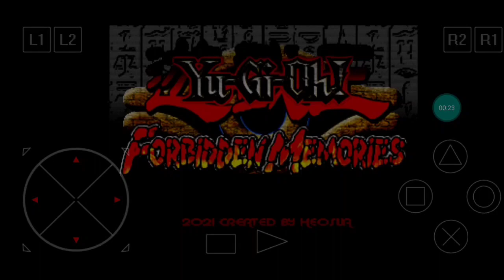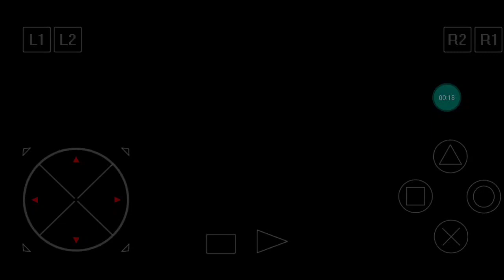yu-gi-oh Forbidden memories Heo sua MoD rare drop + link download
- Yu-Gi-Oh! Forbidden Memories - MOD HEO SUA (Update 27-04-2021)